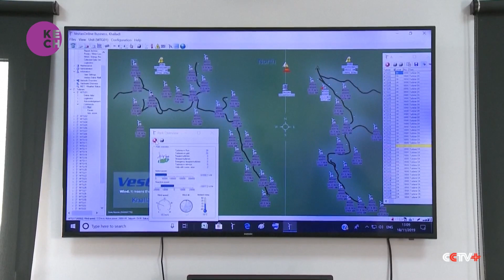Morocco Advances Renewable Energy Investment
Morocco continues its commitment to renewable energy investment, bolstering its position as a leader in the sector. Led by initiatives supported by King Mohammed VI, the country is making significant strides in renewable energy development. Analysts like Mohamed Jadri emphasize the strategic importance of such investments in advancing Morocco's energy sustainability goals and reducing reliance on fossil fuels.